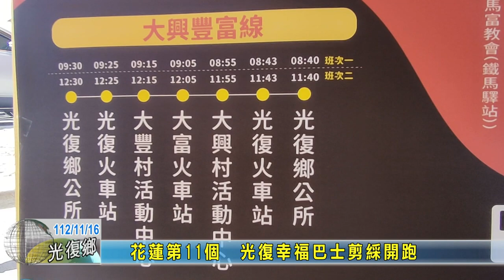20231116 02 花蓮第11個光復幸福巴士剪綵開跑